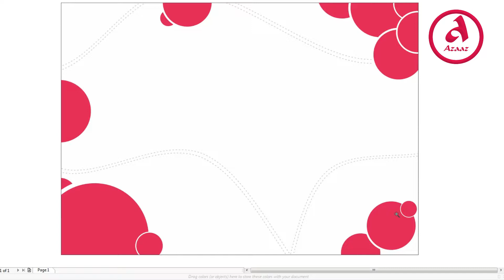Sticker Pasting on Wall | Oman | Muscat